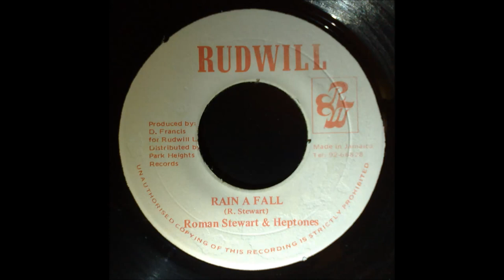🎩 Roman Stewart 🌹 & 💦 The Heptones ⛈️ Rain A Fall ⚡ (7" 💘 Version 🍀)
Roman Stewart, also known as Romeo Stewart and 'Mr. Special' (born 11 May 1957, Kingston, Jamaica, died 25 January 2004, New York City) was a reggae singer.[1] Stewart won the Festival Song Contest in 1975.
Biography

Roman was the younger brother of Tinga Stewart, and recorded his first single, "Walking Down The Street" in 1968. He recorded further singles in the early 1970s for producers Derrick Harriott ("Changing Times") and Glen Brown ("Never Too Young").[2] In 1975 he won the Festival Song Contest with "Hooray Festival", written by Tinga and Willie Lindo, this success leading to the brothers initially being labelled as "festival singers".[3][4] He had a big hit in Jamaica in 1976 with "Hit Song" (aka "Natty Sings Hit Songs"), about the desire to have a hit record in order to escape poverty, the same year in which he relocated to New York.[5] He continued to visit Jamaica and went on to work with Phil Pratt and Linval Thompson, having another big hit in 1979 with "Rice and Peas".[2]

Roman recorded two albums of duets with his brother Tinga - Brother to Brother and Break Down the Barrier - and released a solo album, Wisdom of Solomon, produced by Gussie P, in 2001, which included re-recordings of some of his earlier hits such as "Peace in the City" and "Rice and Peas".[6]

On 24 January 2004, Stewart attended a concert by his long-time friend Freddie McGregor in Brooklyn and performed at a party later that night. After two songs, he cut short his performance, complaining of chest pains, and died from heart failure the next day at Long Island Jewish Hospital in New Hyde Park, Long Island.[1]
Albums

    Running Away From Love (1979) Island In The Sun
    How Can I Love Someone (1979)
    Ruling and Controlling (1987)
    Diplomat (1991) reissued on Continually (2000) TP (Errol Dunkley and Roman Stewart)
    Brother to Brother with Tinga Stewart
    Break Down the Barrier with Tinga Stewart
    Wisdom of Solomon (2001) Gussie P

Video releases

Stewart appears on the following concert video:

    Vintage Reggae Bash - Brooklyn 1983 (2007) Plastic Head (DVD)

Taurus: May 14 - Jun 19 (37 days)

Gemini: Jun 20 - Jul 20 (31 days)

Cancer: Jul 21- Aug 9 (20 days)

Leo: Aug 10 - Sep 15 (37 days)

Virgo: Sep 16 - Oct 30 (45 days)

Libra: Oct 31 - Nov 22 (23 days)

Scorpio: Nov 23 - Nov 29 (7 days)

Ophiuchus: Nov 30 - Dec 17 (18 days)

Sagittarius: Dec 18 - Jan 19 (32 days)

Capricorn: Jan 20 - Feb 15 (28 days)

Aquarius: Feb 16 - March 11 (24 days)